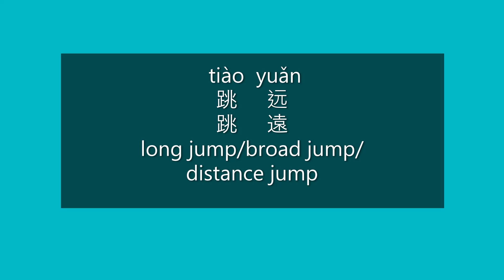How to Pronounce Long Jump, Broad Jump, Distance Jump in Mandarin Chinese | Learn Chinese HSK3 Words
How to say long jump/broad jump/distance jump in Mandarin Chinese?

How to pronounce long jump/broad jump/distance jump in Mandarin Chinese?

Learn Chinese HSK 3 Vocabulary | Pronunciation